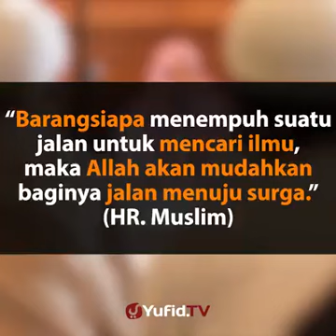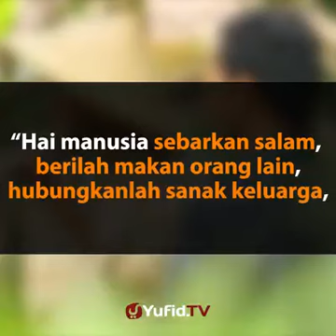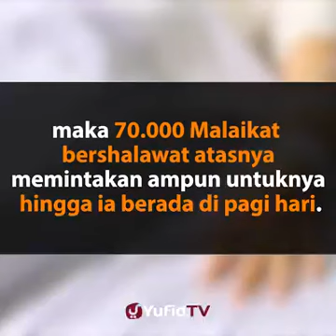Amalan ringan penghantar ke surga